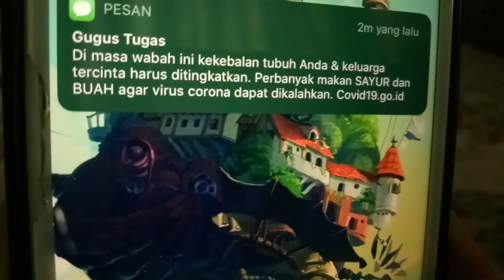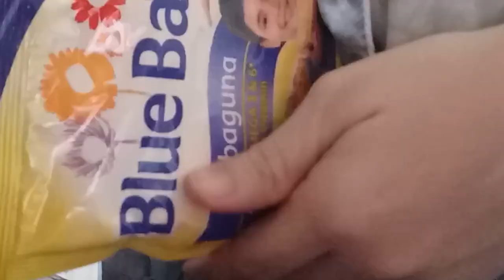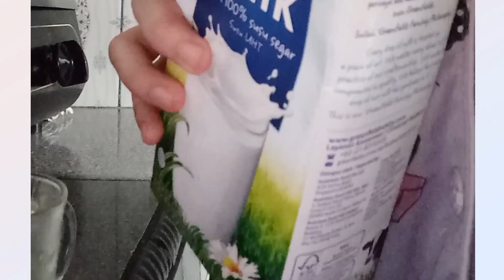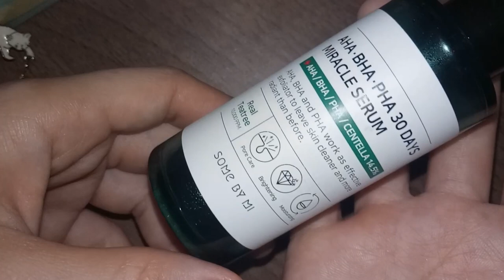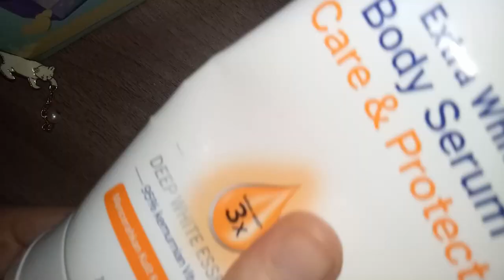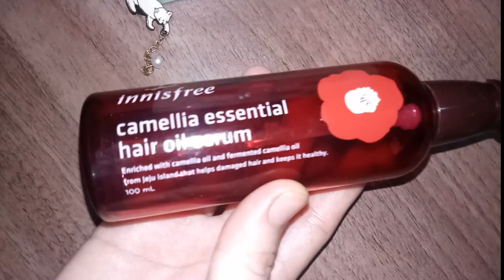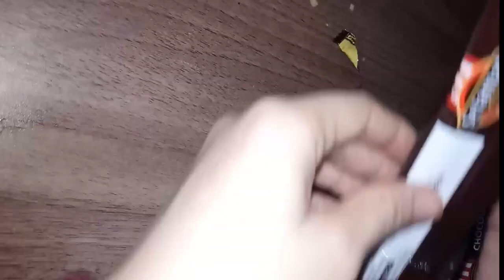A day in my life ! Quarantine edition.